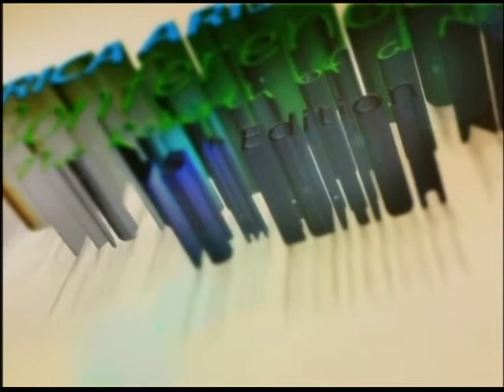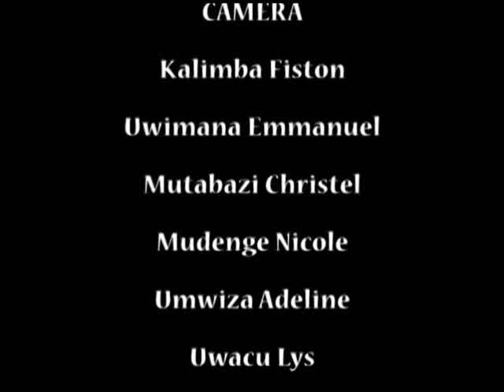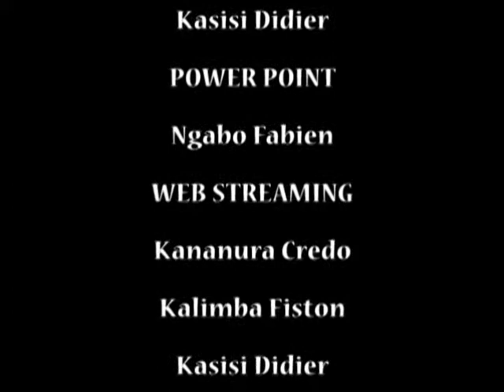THE REBIRTH OF A NATION Part 2 By Rev Pastor Thompson at ZTCC RWANDA